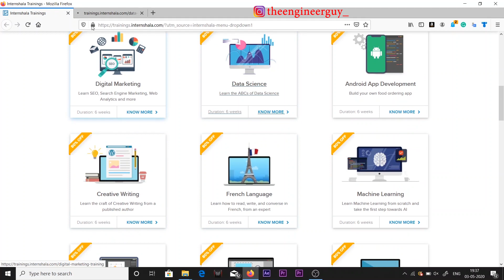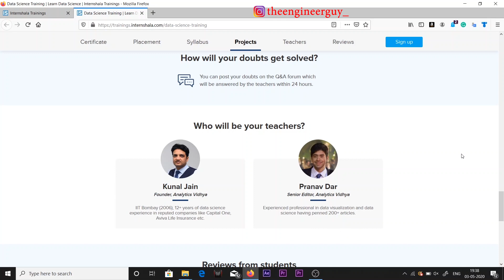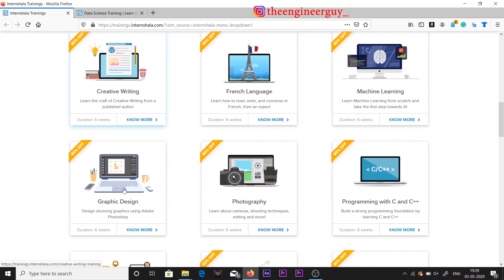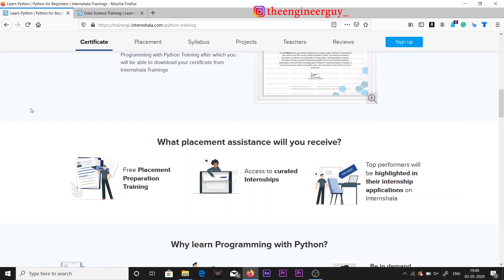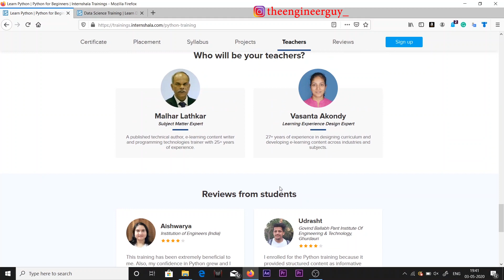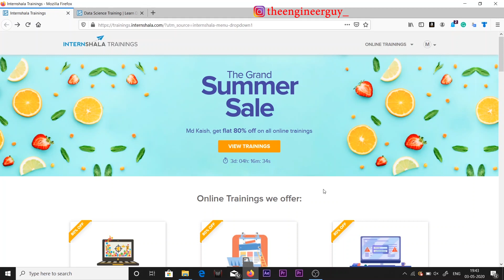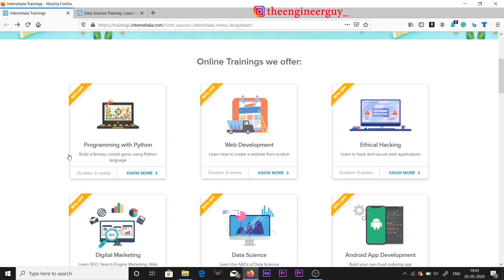Get HUGE 80% Discount On Internshala All Online Trainings | Get Free Internshala Online Certificate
Title: Get HUGE 80% Discount On Internshala All Online Trainings | Get Free Internshala Online Certificate

The Engineer Guy
The Engineer Guy Discussion Group

* Engineering
* Internships
* Machine Learning
* Deep Learning
* Data Science

In This Video:

alison courses
open university free courses
free courses

event management course
online personal trainer
internshala login
distance learning courses
learn python online
udacity free courses
lynda courses
computer courses near me
audi training online
social media marketing courses
python online course
best online courses
online marketing courses
group training online
free college courses
online photography courses
online certificate courses
online accounting courses
online university courses
computer class near me
online business courses
online coding courses
learn typing online
online digital marketing courses
online language courses
google free digital marketing course
online fitness coach
project management certification online
lynda training
best free online courses
e training